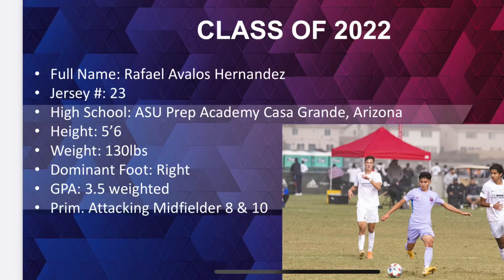Rafael Avalos- Highlight tape #2